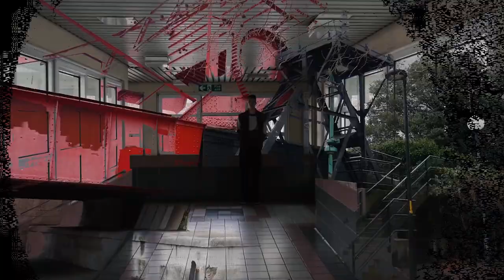Pez Milo - Laughing (OFFICAL VIDEO)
Vocals and Instrumental by Pez Milo
Filmed and Edited by Mario Camacho
Motion Graphics - Sam Chilton